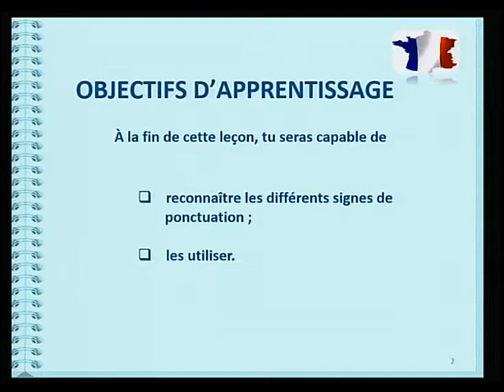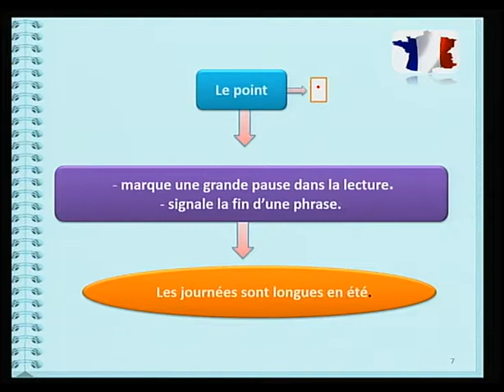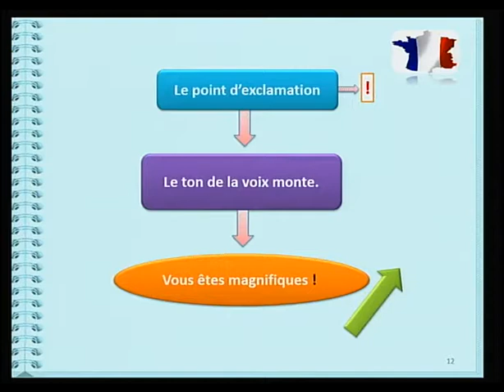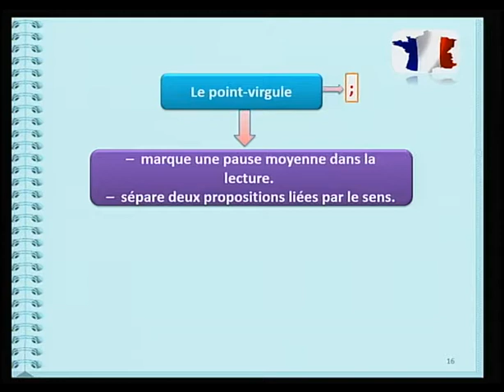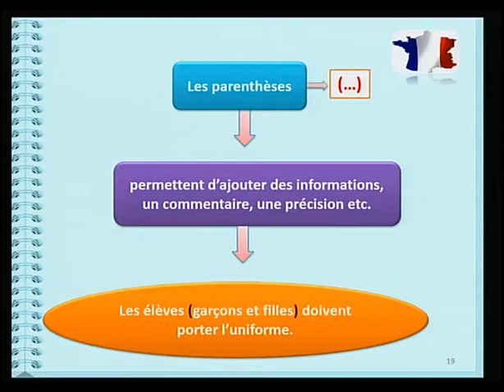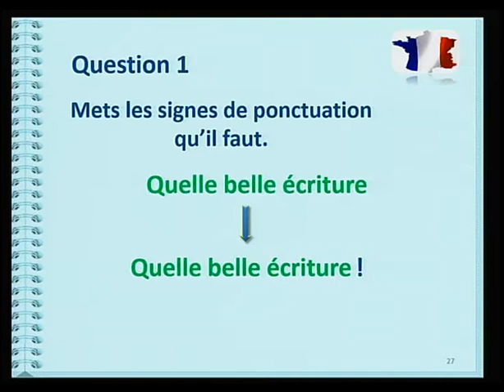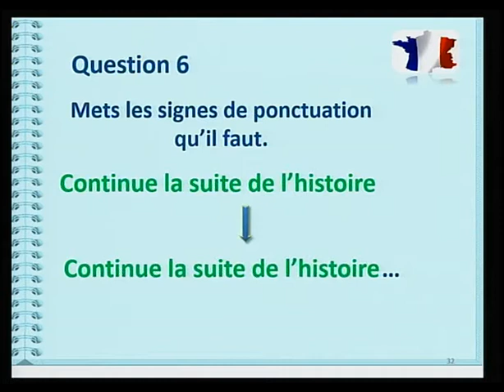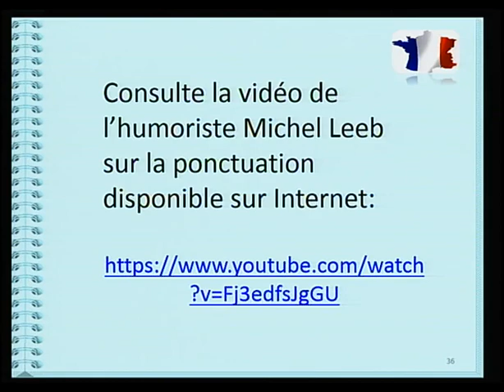Grammaire - La ponctuation